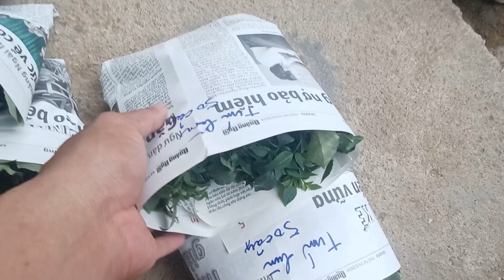Xuất giống thược dược 3 màu đỏ ánh tím trắng tím mốc biến